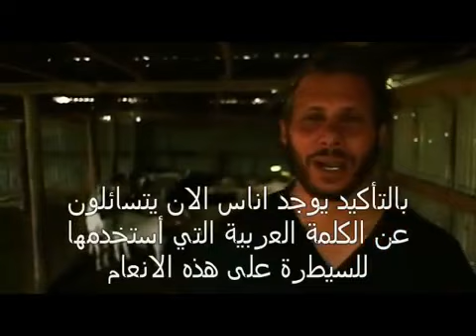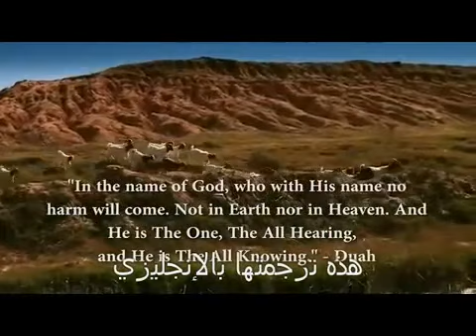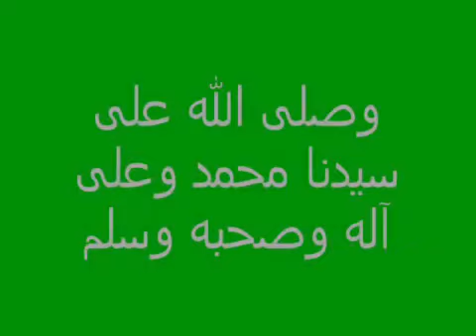The impact of the name of God when slaughtering sheep